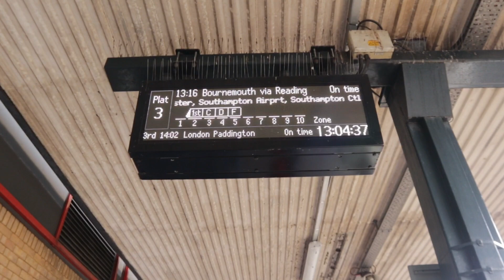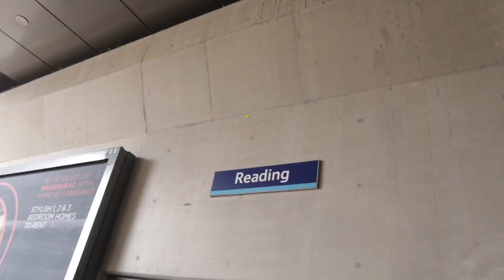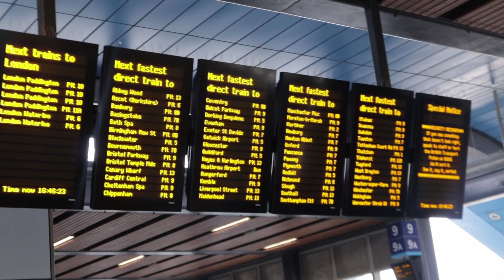Friday Day Out | Oxford City Centre | Reading City Centre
Labarik sira ferias eskola Nian loron ikus. segunda fila fali ba eskola. nebe ami lori sira lao halimar tiha ba Reading